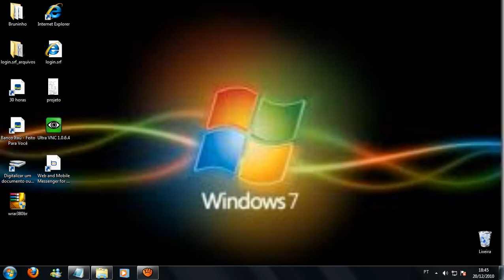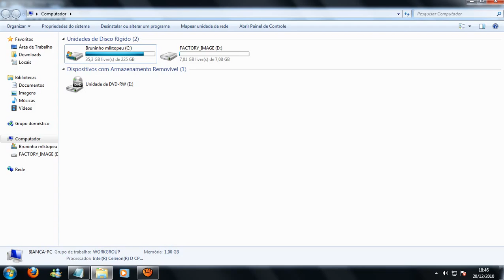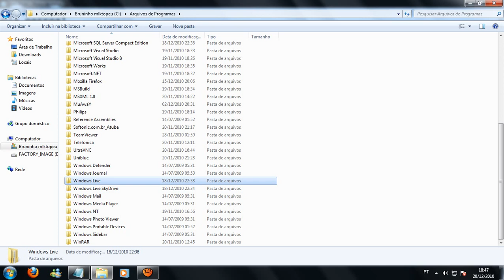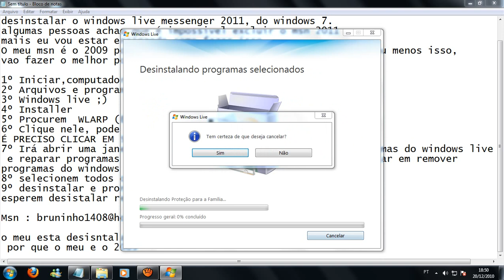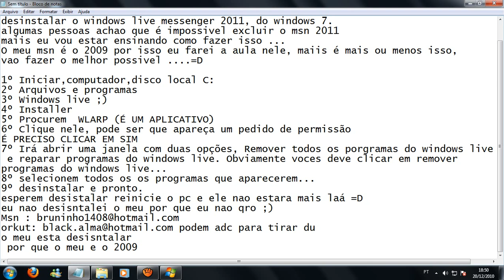Desinstalando o Msn 2011 do windows 7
Aprenda como desinstalar o Msn 2011 do windows 7